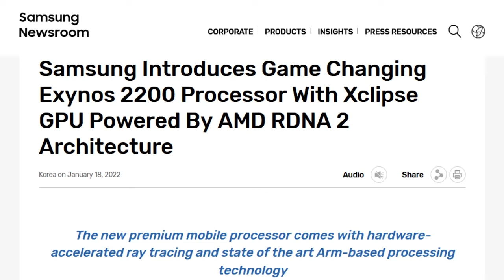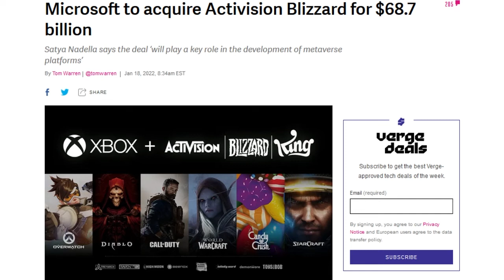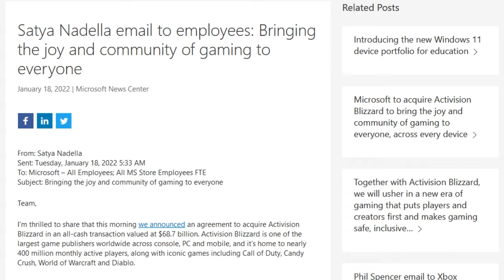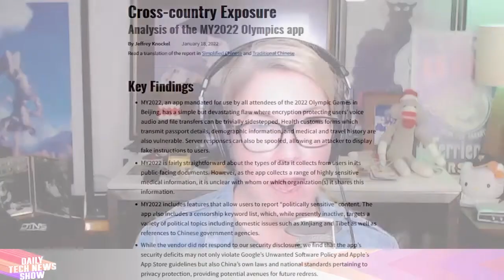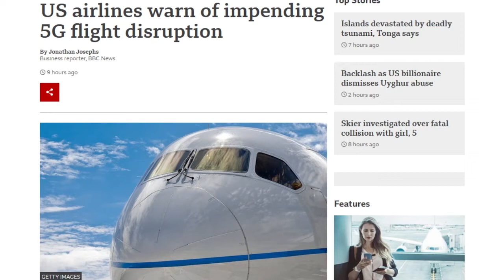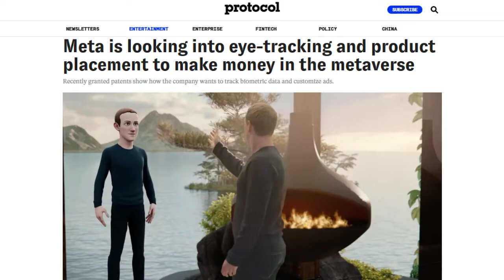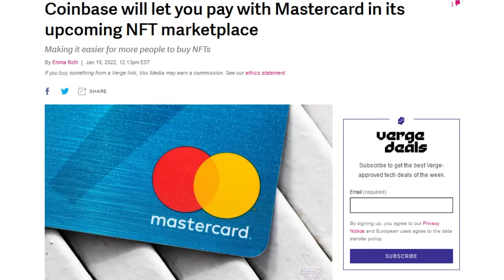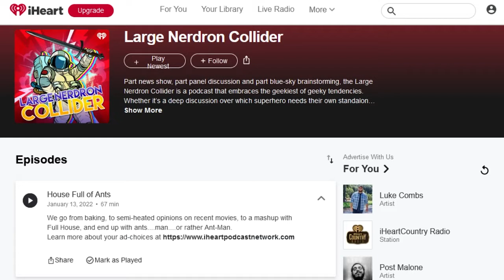Small For A Metaverse - DTNS 4193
While the excitement around the Metaverse continues to grow, it's important to step back and take a look at the issues that need to be addressed in order to make the concept a reality.

Starring Tom Merritt, Sarah Lane, Jonathan Strickland , Roger Chang, Amos, Joe.

Today’s guest:
Jonathan Strickland

Next guest:
Scott Johnson